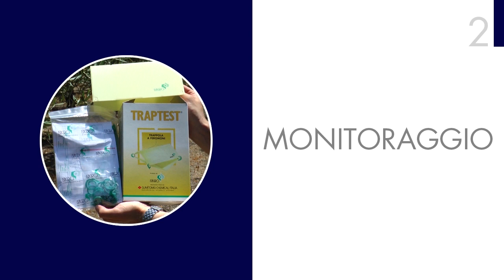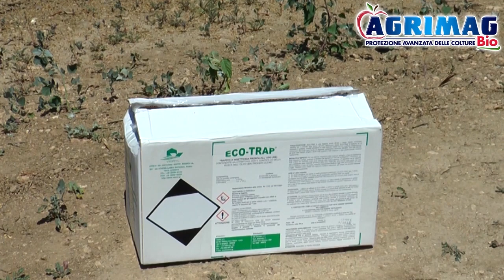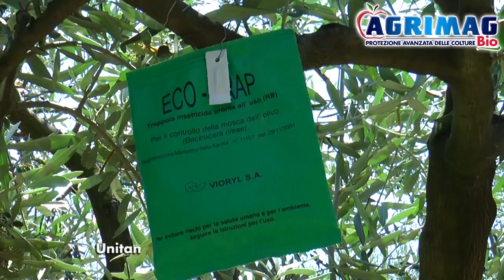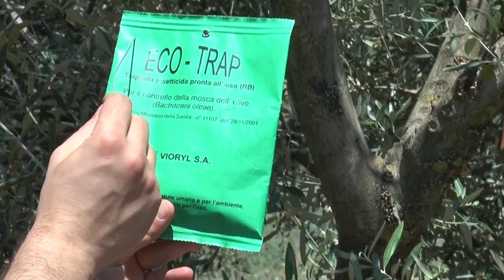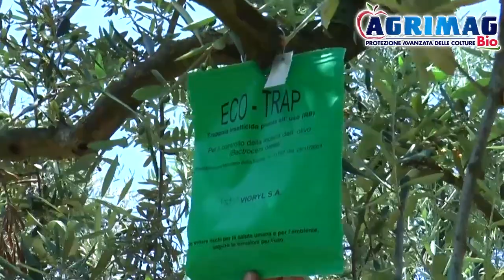Eco-Trap - Biosoluzioni contro la Mosca dell'olivo (Bactrocera oleae)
La Mosca dell'olivo è considerata la principale avversità di questa coltura. Eco-Trap, trappola per la cattura massale, rappresenta la base per la difesa in Biologico e Integrato nei confronti di questo fitofago, riducendo al minimo l'impatto sull'ambiente e sull'entomofauna utile 🐝